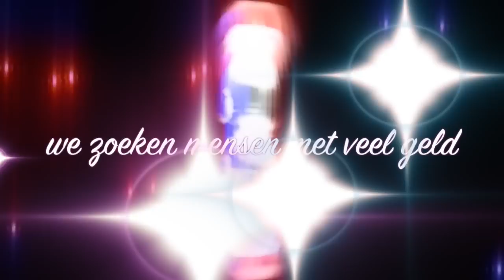Wie Kent Miljonairs Trailer - Muzikantine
Trailer van de afscheidsmusical Wie Kent Miljonairs